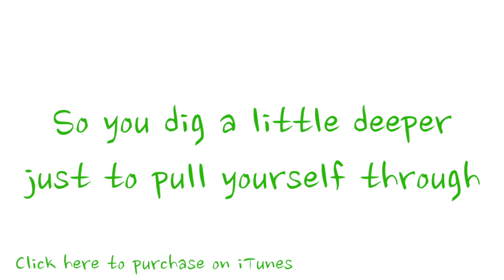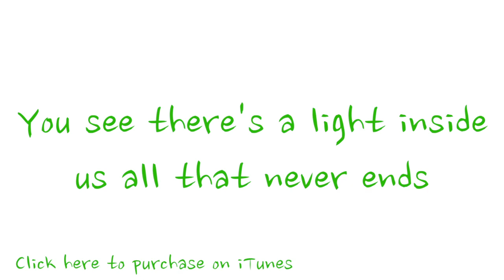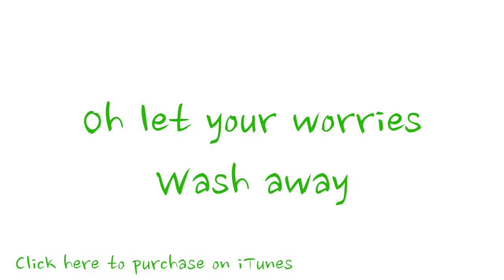Michael Castro - "Be Happy Be Free" (Lyric Video)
Lyric video for my original song "Be Happy Be Free"